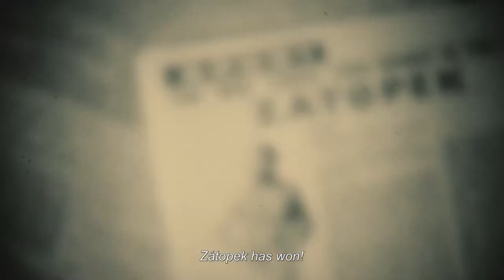Zátopek (trailer)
The International Premiere of Zátopek + Q&A with David Ondříček, Václav Neužil, Martha Issová and Kryštof Mucha
25th Made in Prague Festival
FRI 12 NOV 2021
Vue West End

The riveting story of a Czech Olympic icon and one of the greatest runners of all time, Emil Zátopek, who became a global byword for sportsmanship and generosity and who was driven into obscurity by the Communists after standing up for ‘socialism with a human face’.

Audience prize winner at the 2021 Karlovy Vary International Film Festival
Czech entry in the best international film category at the 2022 Ocsars